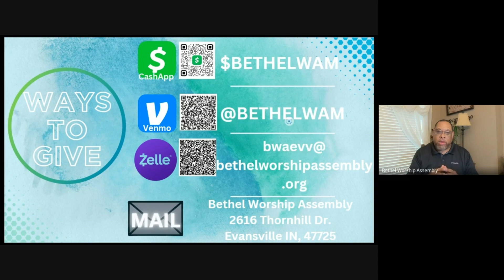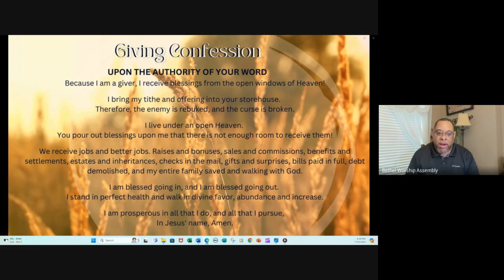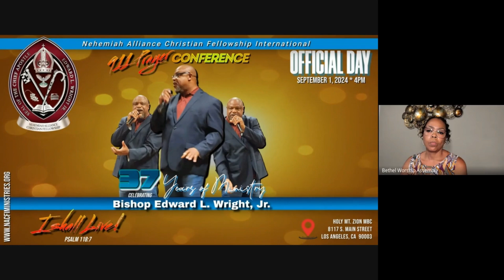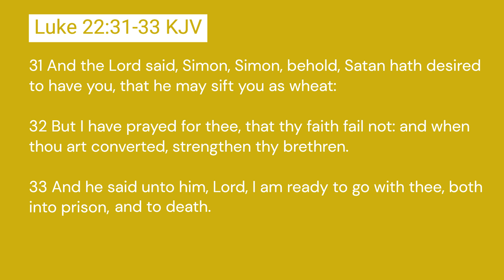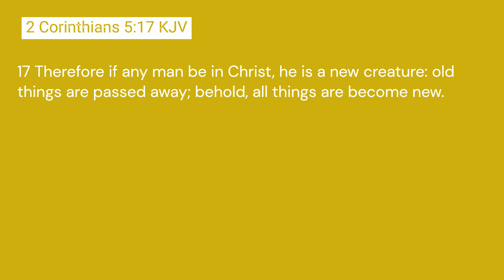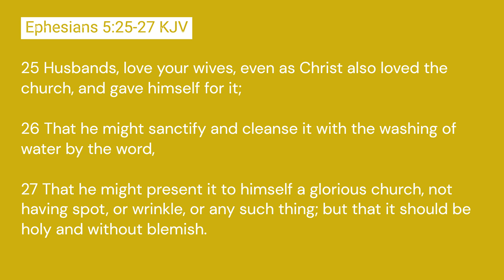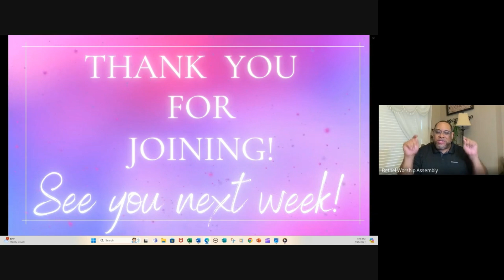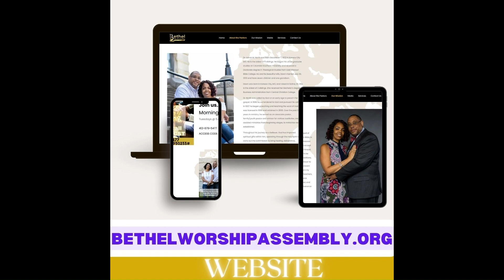A Turned Heart, Apostle Latron North, 7 25 24